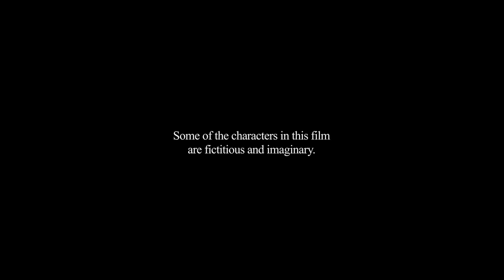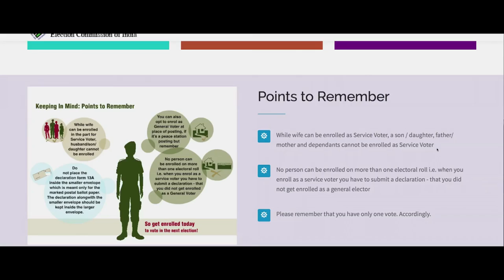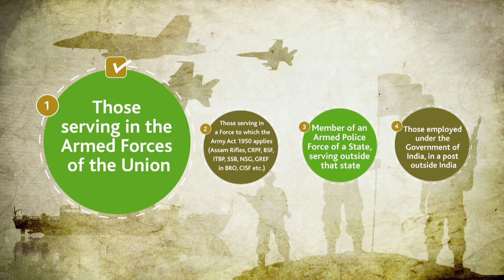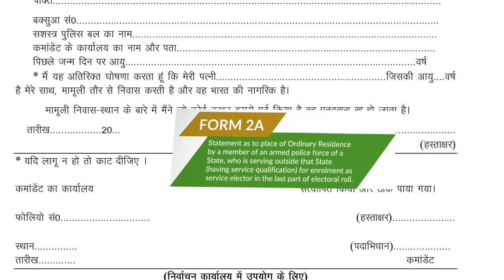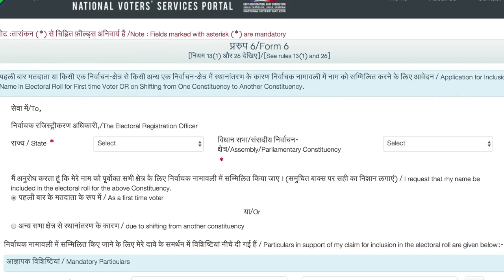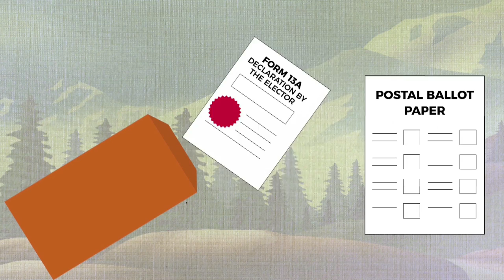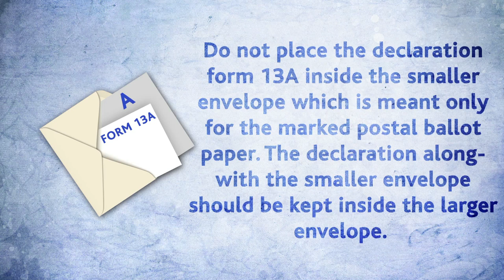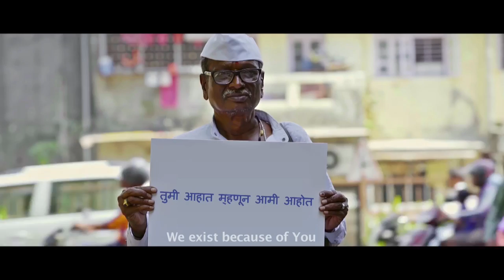Service Voters Film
A short film by the Election Commission of India on the Registration and Voting Process for Service Voters, including Electronically Transmitted Postal Ballot (ETPB).